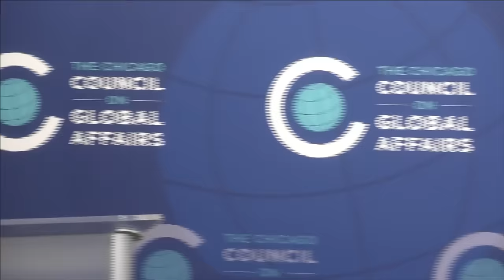A World in Disarray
The world is entering an age of disarray, argues Richard Haass, president of the Council on Foreign Relations. Globalization, climate change, and new technologies are challenging nation-states and eroding the foundations of global order. As power is diffused, and non-state entities grow in influence, the ability of governments to protect and govern their populations is being severely tested. For America this age of uncertainty has multiplied the complexities and dangers of global leadership at a time when rival powers have emerged to challenge the liberal international order. How did the world arrive in this period of volatility, and what might come next? And what should the United States do—and avoid doing—as a result?